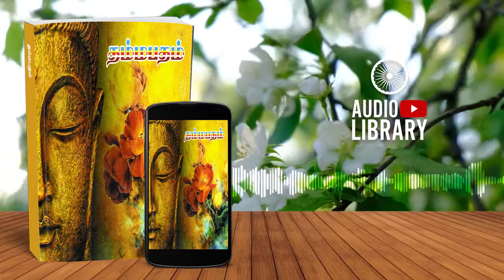தம்மபதம் | Dhammapadam | ASATHTHA KAREIGAL WAGEY - Audiobook